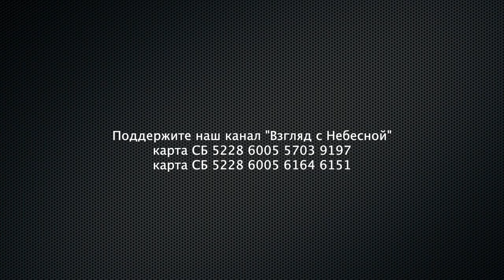Сергей Ряховский представляющий РосХВЕ обеспокоился нарушением прав верующих РПЦМП в Украине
Хорошо, что интернет помнит все. Выступая на круглом столе РАРС в 2019 году Сергей Ряховский выразил обеспокоенность притеснениями в Украине верующих РПЦМП. Он увидел за этими действиями  руку спецслужб, которые разделяют церкви. Привел пример того, как это делалось в СССР. Сам же Ряховский, наверное, стеснительно умолчал, что в РосХВЕ на зарплате работает Роман Бунин. Толи бывший, толи прикомандированный специально сотрудник ФСБ. Во истину бревно в своем глазу совсем и незаметно. А вы что думаете? Напишите в комментариях.

Вы можете поддержать нас финансово:
Манифест команды канала «Взгляд с Небесной»:
YouTube канал ВЗГЛЯД С НЕБЕСНОЙ